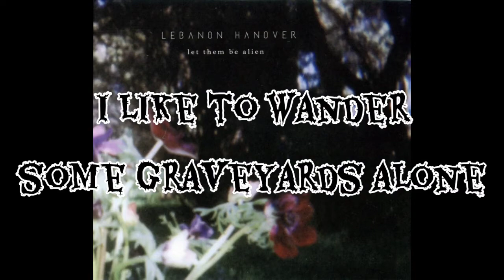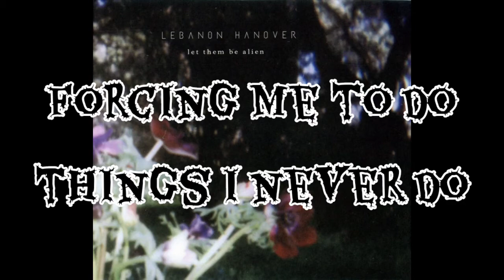Lebanon Hanover - Alien ( Lyrics Video ) Let Them Be Alien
Band - Lebanon Hanover
Song - Alien
Album - Let Them Be Alien
Label - Fabrika Records
Year - 2018